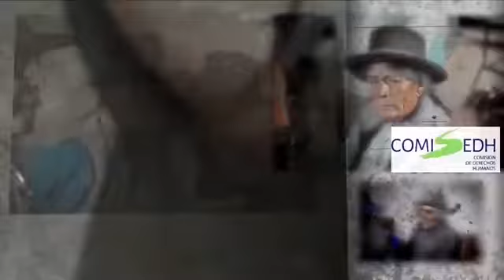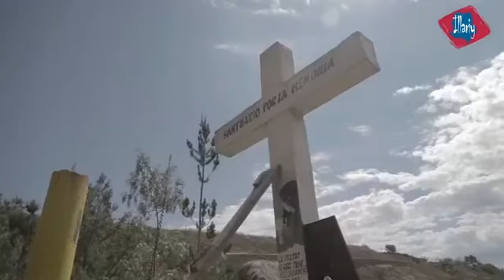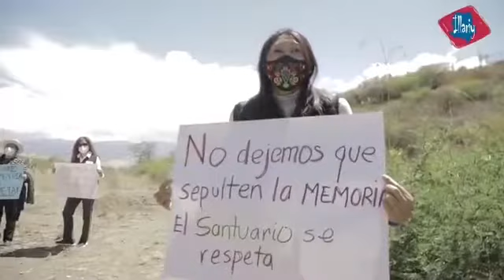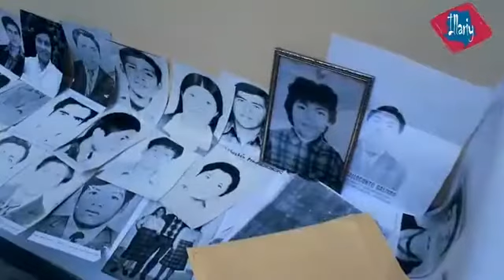Programa Illariy, construyendo nuestra historia. Ed. 28oct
✴️ Trasmitimos nuestro programa
 Emitido todos los miércoles ⌚️De 9 a 10 de la mañana.
💻📲🖥Los invitamos a conectarse al Facebook de COMISEDH
En esta edición les informamos sobre el anuncio de autoridades nacionales y regionales de respetar terreno que ocupa el Santuario de la Memoria de la Hoyada.
Nuestros invitados:
🟩David Pacheco, representante de la Defensoría del Pueblo Perú en Ayacucho
🟩 Alex Medina "Lluqi", músico, compositor y cantante.
En la conducción Sharmelí Bustíos Patiño y en la dirección técnica @Jaime Andrés Pacheco.
Una producción de Comisedh con el apoyo de la Unión Europea en Perú.
En Ayacucho pueden 📻escúchanos también por🎙️ Estación Wari 95.3 F.M